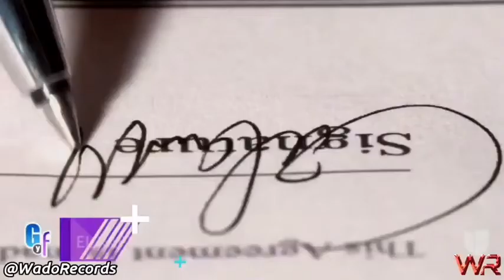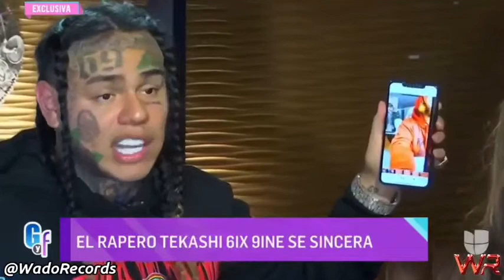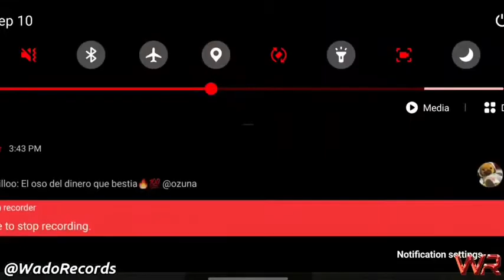entrevista a tekashi 69 parte 2